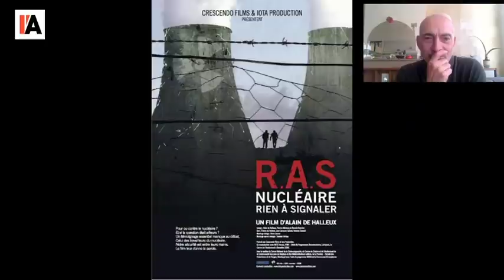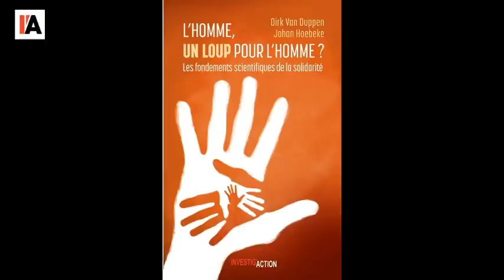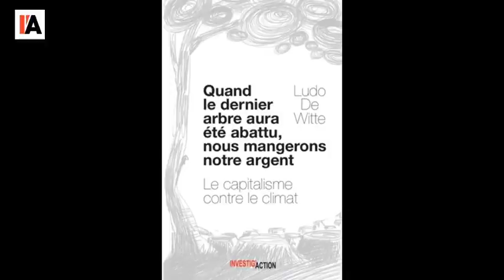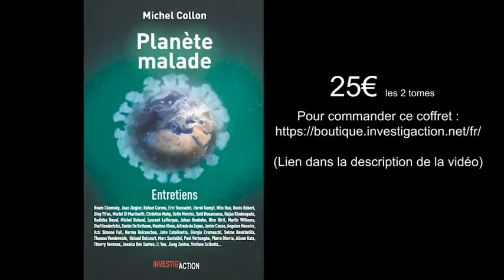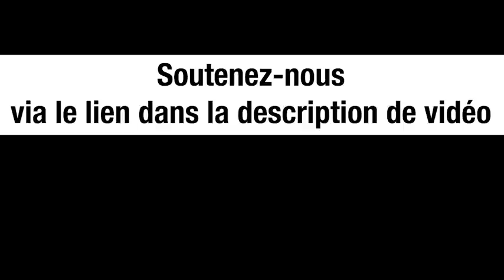COVID : ET SI ON S'ÉCOUTAIT ? - Michel Midi avec le réalisateur Alain de Halleux